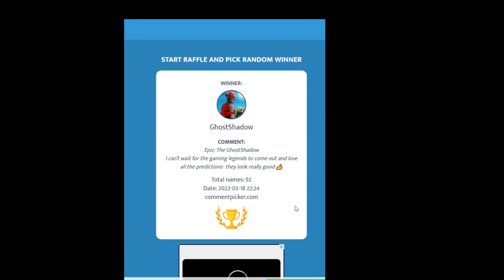March 24th 2022 Fortnite Item Shop Prediction / Fortnite Item Shop Prediction March 24th 2022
All clips recorded by me